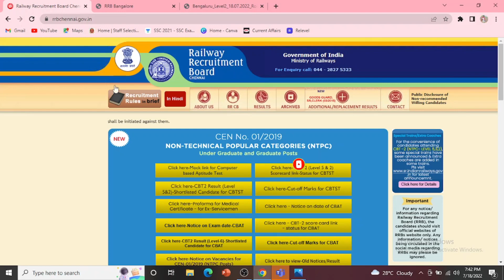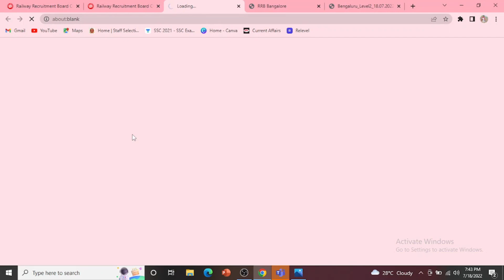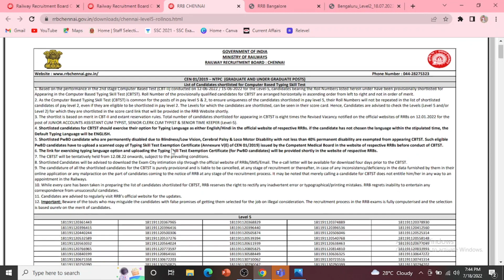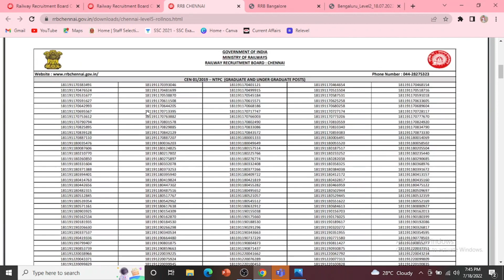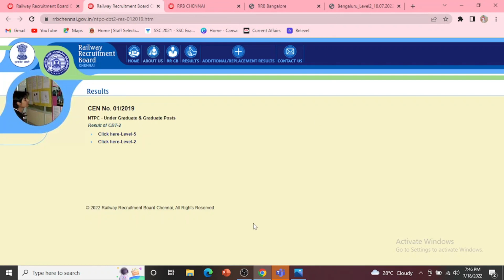RRB NTPC Lvl 2 & 5 Result Out🔥|| Official Cut-off Released || Check Your Roll No. | Perfect Strategy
( For RRB NTPC Typing Test )

👉CashKaro App For Extra Cashback(LifeTime)😍😍 For Purchasing Books and All Your Shopping Needs

Perfect Strategy